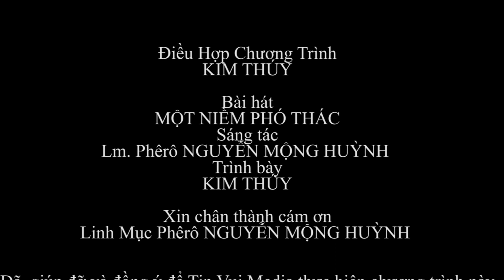Thánh Ca và Đời Sống - Sử dụng tài năng Chúa ban để phục vụ Dân Người - Lm. Phêrô Nguyễn Mộng Huỳnh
Thánh Ca và Đời Sống
Trò chuyện cùng linh mục nhạc sĩ Phêrô Nguyễn Mộng Huỳnh
- Điều hợp chương trình: Kim Thúy
- Bài hát: Một niềm phó thác